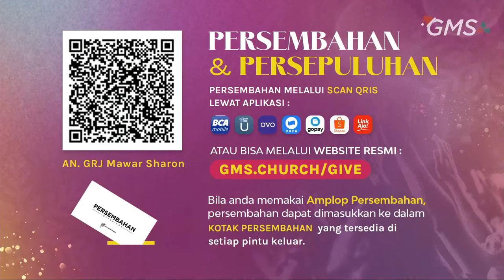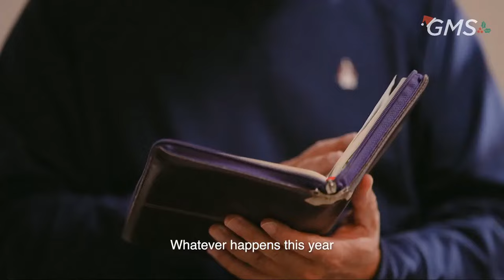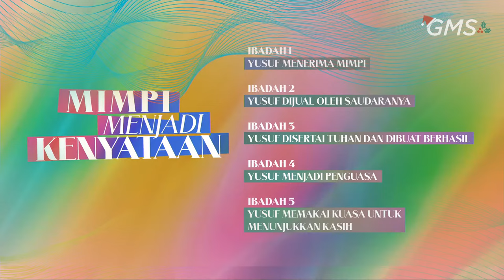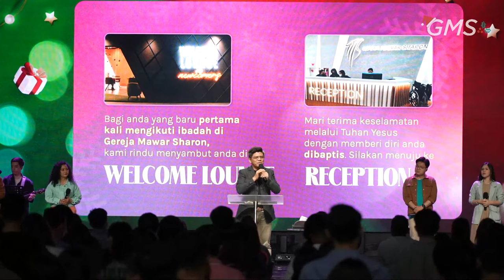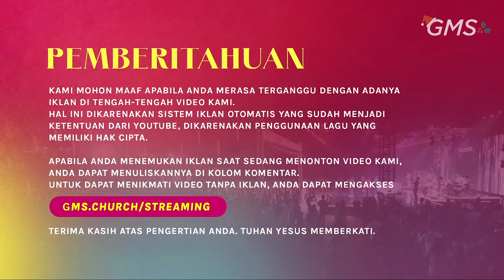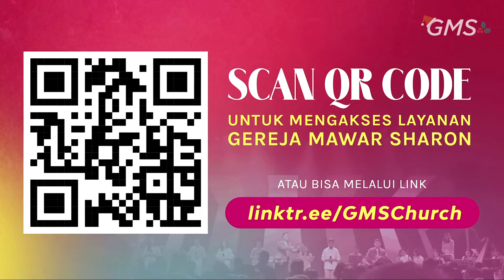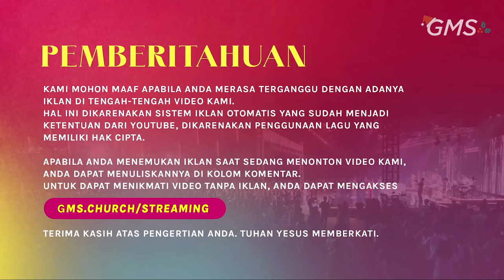Ibadah Minggu | Yusuf Disertai Tuhan & Dibuat-nya Berhasil - Pdt.Margaret Wu (GMS Church)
Indonesia | Ibadah Umum 3 - 18 Desember 2022 (Official GMS Church)